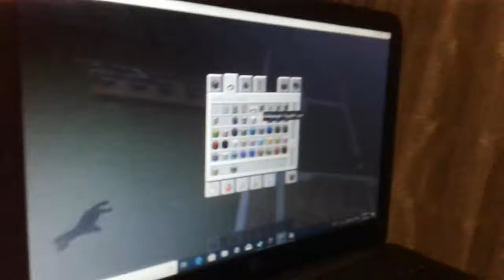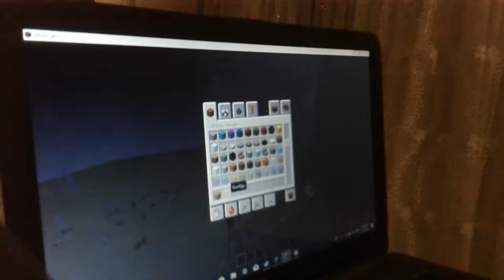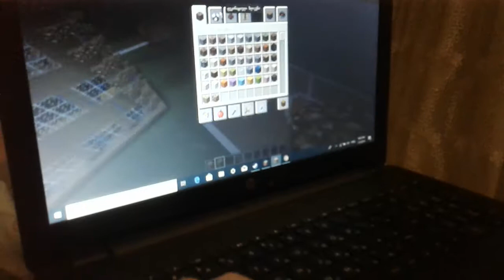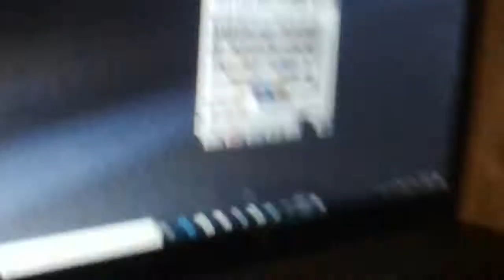Kalatburti gaketda .B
Zd  erekle  aleqsi